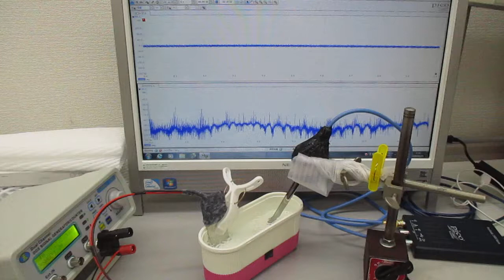音圧測定解析に基づいた、超音波伝搬制御実験（非線形振動現象）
１メガヘルツの超音波発振で、
　１００メガヘルツ以上の周波数変化を含めた